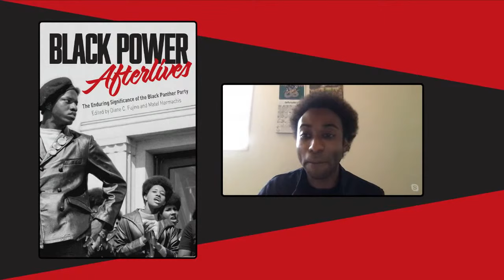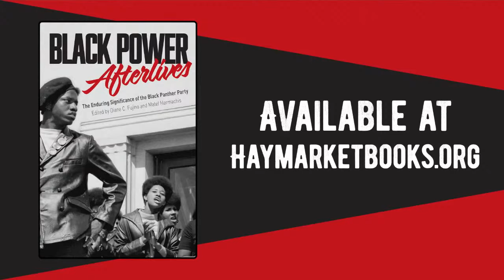Panthers After the Party: A Conversation on Black Power Afterlives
Join former Black Panther Party members for a discussion about how to best cultivate and sustain resistance.
The Black Panther Party (BPP) has made an undeniable impact on the iconography, language, culture and practice of revolutionary struggles since the mid-1960s. Join former BPP members/political prisoners in a discussion about commitment, creativity, continuity, and how to best cultivate and sustain resistance.

Speakers include Ericka Huggins, Hank Jones, Sekou Odinga, and Akinsanya Kambon - all contributors to Black Panther Afterlives: The Enduring Significance of the Black Panther Party edited by Diane Fujino and Matef Harmachis. This event will be moderated by Nathaniel Moore of the Freedom Archives.

Black Power Afterlives is a powerful and wide-ranging collection examining the persistent impact of the Black Panther Party on subsequent liberation struggles.

Speakers:

Ericka Huggins is an educator, leading Black Panther Party member, former political prisoner, human rights advocate, and poet. For 45 years Ericka has lectured in the United States and internationally on Restorative Practices and the role of spiritual practice in creating social change.

Henry “Hank” Jones is a former USA-held political prisoner. He has been an activist since 1955 when he felt compelled by the racist torture and murder of 14-year-old Emmett Till. Hank worked with the Student Nonviolent Coordinating Committee in San Francisco from 1963 then joined the Black Panther Party for Self Defense in 1967. In 2003 he was one of the former Panthers known as the San Francisco 8 targeted by Homeland Security. Hank continues to do social justice, political prisoner and human rights work.

Sekou Odinga is a founding member of the New York Black Panther Party and the International Section of the Black Panther Party. He was a soldier in the Black Liberation Army and a political prisoner for 33 years. Since exiting prison in 2014 he has been a public speaker, writer, political activist and founder of the North East Political Prisoner Coalition.

Akinsanya Kambon is former Lieutenant of Culture for the Black Panther Party for Self-Defense, Sacramento Chapter. He created the Black Panther Coloring Book to bring attention to racial inequality and social injustice. After the Panther Party, Kambon dedicated himself to Pan-Africanism, teaching African spirituality, religions, history, and culture through multimedia art. In 1984 he founded Pan African Art in Long Beach, CA. Continuing the Panther ideology he provides free programs for youth in art, leadership and culture. His ceramic sculptures are presently on exhibition, “American Expressions/African Roots,” at the Crocker Art Museum in Sacramento.

Nathaniel Moore (moderator) is the archivist and co-director at the Freedom Archives. He holds degrees in African Studies, African-American Studies, and Library and Information Science. He has been active in prisoner support work for the past decade.